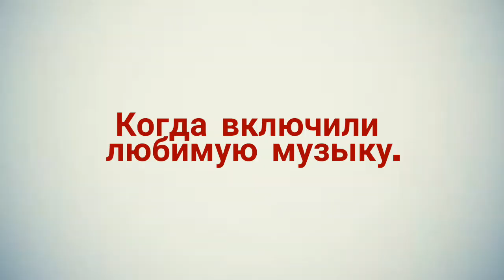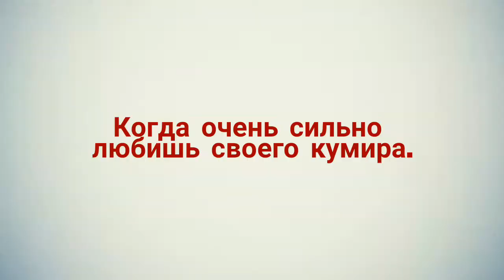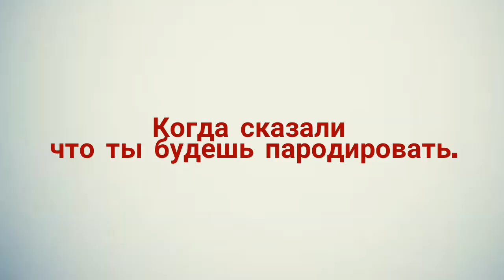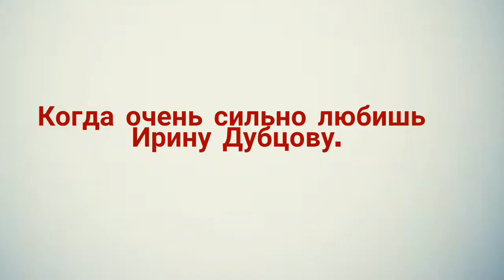Типы фанатов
Привет) Меня зовут Ксюша. Мне 13 лет, люблю очень снимать разные видео, а также петь.